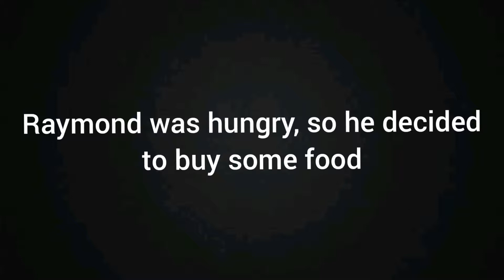Group 1 Ray, Langit, Zizi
They are about to promote the products they will sell which is Nutri Punch and Pop-Kron in the Business day Event in Sekolah Highscope Indonesia Bintaro.